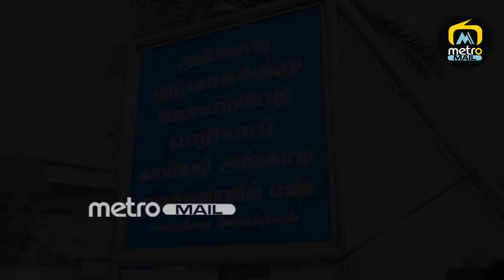லாரன்ஸ் கிடையாது அவரு பேரு விருமாண்டி : Solvathellam Unmai Lawrence Exclusive | Metro Mail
Solvathellam Unmai  previously known as Solla Thudikkuthu Manasu . It is a 2009 Indian Tamil language reality-justice show about real-life situations.